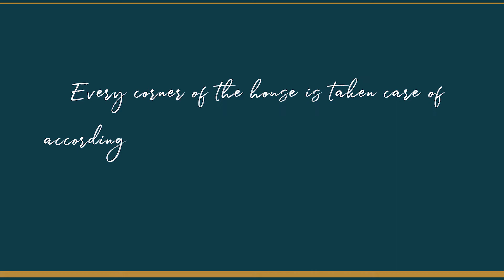Thakkars of Swati Crimson A-201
The Thakkars found their dream home at Swati Crimson after being impressed by the stunning window to ceiling ratio and ofcourse, the  Vastu compliant floor plans of the property made them look nowhere else.